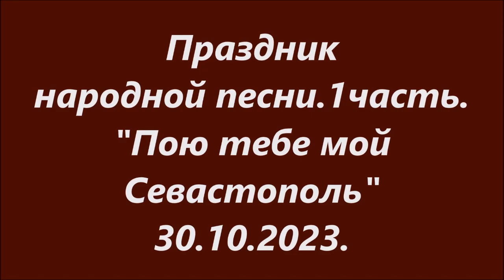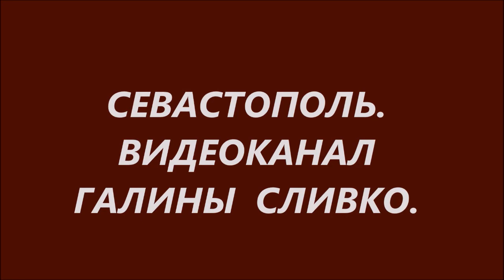Праздник народной песни 1 часть. 30.10.2023.